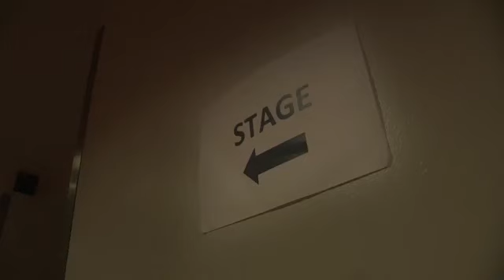Anton & Erin "Just Gotta Dance" - Tue 1 & Wed 2 Mar - Cliffs Pavilion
Join the nation’s favourite ballroom couple when they return with a thrilling new show for 2016 to dazzle audiences across the UK.

Featuring exciting new choreography, sparkling costumes and a sensational show band performing timeless music from the golden age.

With classic hits - FEVER, NIGHT AND DAY, LULLABY OF BROADWAY, TOO DARN HOT, BYE BYE BLACKBIRD, JEALOUSY, DOWNTOWN, NEW YORK NEW YORK

Anton du Beke & Erin Boag, Richard Balcombe-conductor, Lance Ellington-star vocalist, Six world class Ensemble Dancers, plus the full 25 piece London Concert Orchestra.